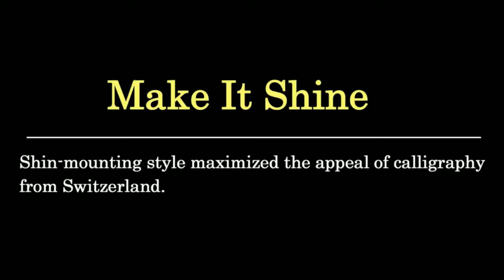[KAKEJIKU / ART NOMURA] Switzerland | Shin-mounting Style Maximized the Appeal of Calligraphy.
- Order from Switzerland: Mount the Calligraphic Work: Mu-ge-kou Sacred Light  into a Kakejiku Scroll in a Manner of Shin-no-gyou mounting Format. -
We received an inquiry from a customer in Switzerland for mounting a calligraphic work into a kakejiku hanging scroll.